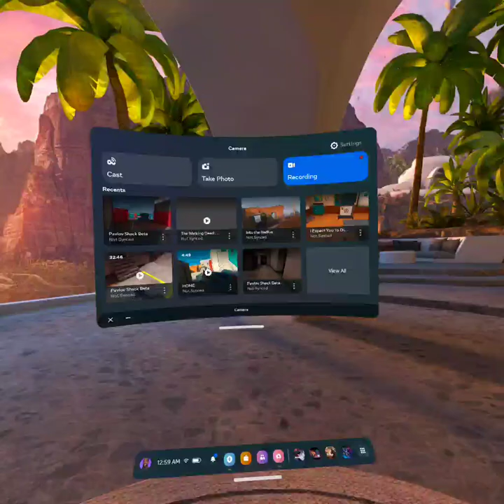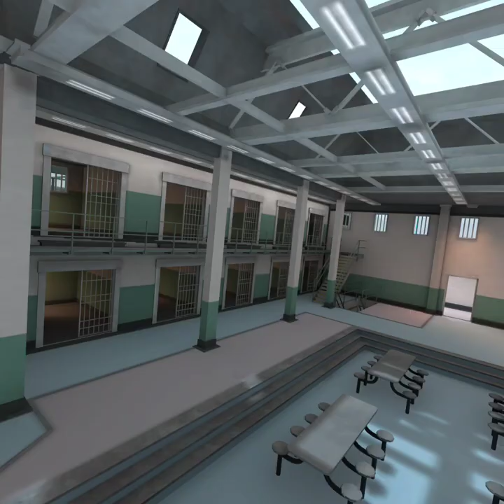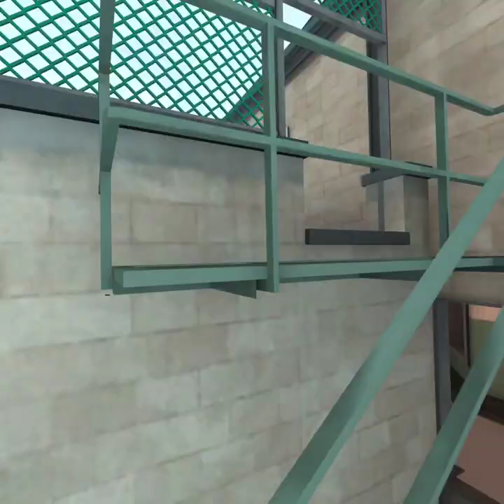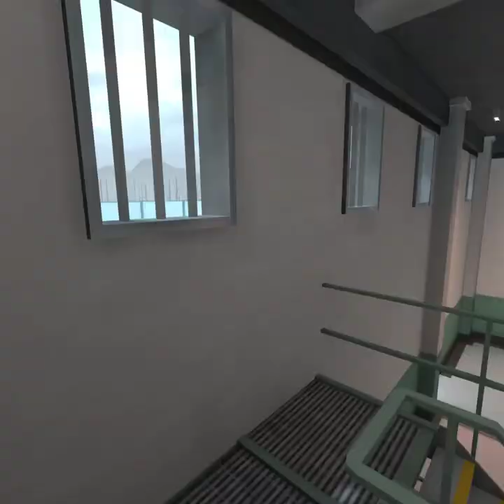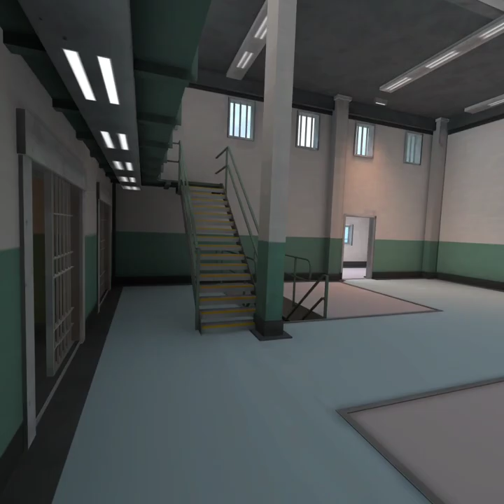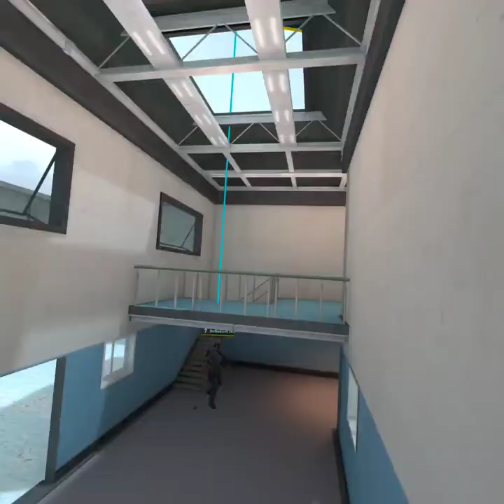search and destroy pavlov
aids poop vomit fart